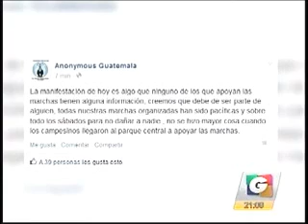CACIF se pronuncia por bloqueos GV 2107 050615